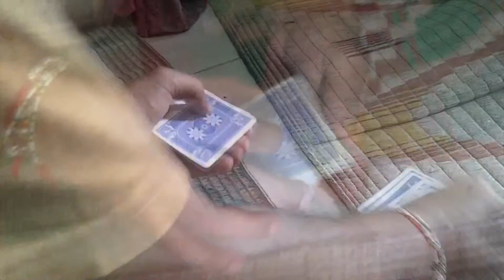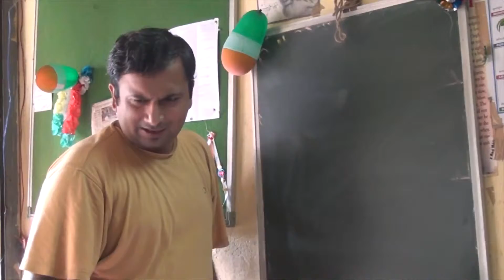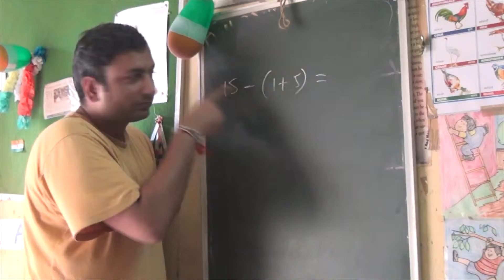Joy of Discovery Video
Glimpses of a small math-session with students - where first their curiosity is tickled and then nurtured which enables them to Discover the math behind the mystery on their own.